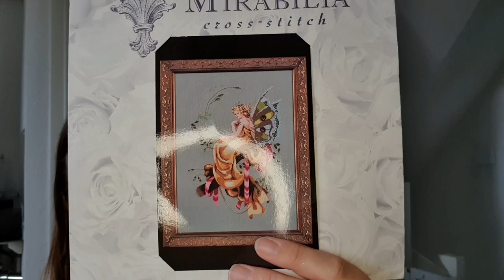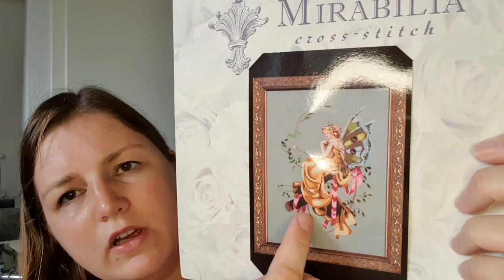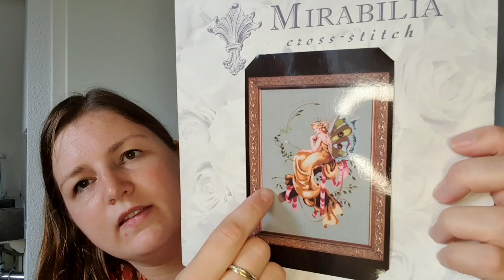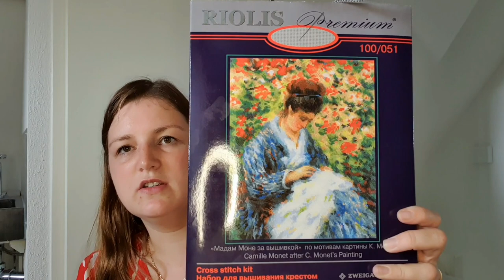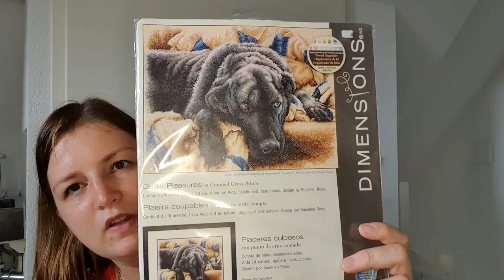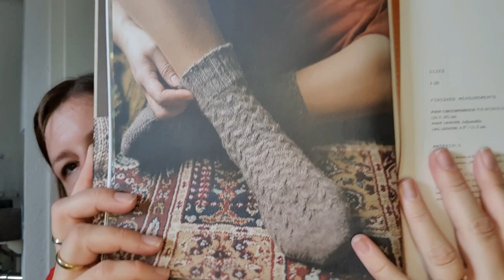Flosstube 15: Crazy flowers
Welcome,

I show you some crazy flowers, some WIPs and a new start.

Happy stitching!